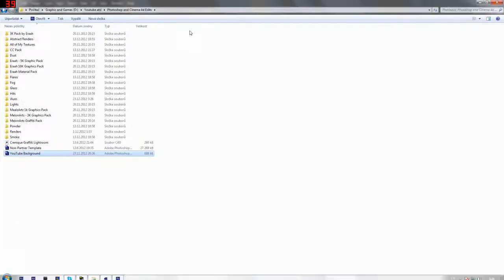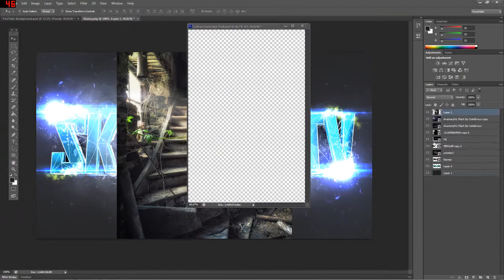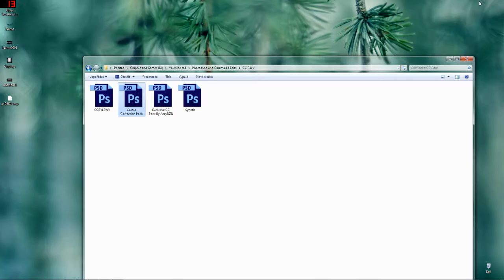Speedart "SkilletTV" Youtube background